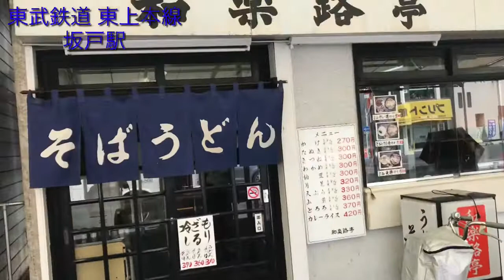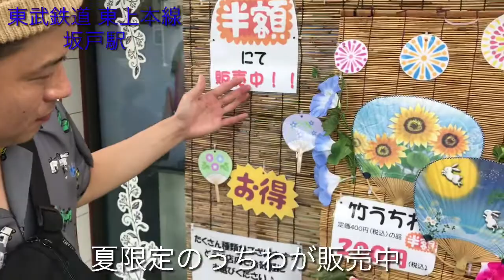坂戸駅『坂戸で眉のお手入れ。美意識高め』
埼玉県 東武鉄道東上線 坂戸駅 前編

ボヨンボヨン

２０１８年よりから埼玉芸人住みます芸人ボヨンボヨンと天狗の２組が埼玉県の歩いて行ける駅周辺のオススメスポットBest3を勝手にご紹介！

毎週月曜日（ボヨンボヨン）木曜日（天狗）
更新予定！

ボヨンボヨンチャンネル